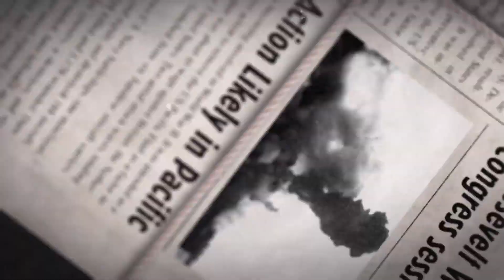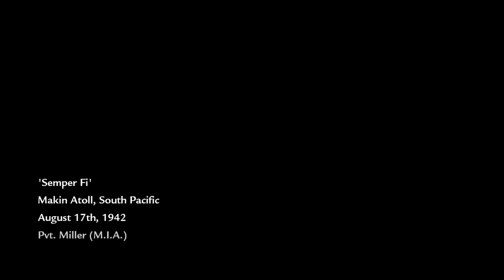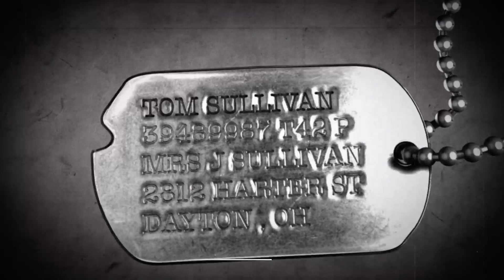COD World at War - Polyb Games UHD PS5XboxSeriesX 4K 60FPS